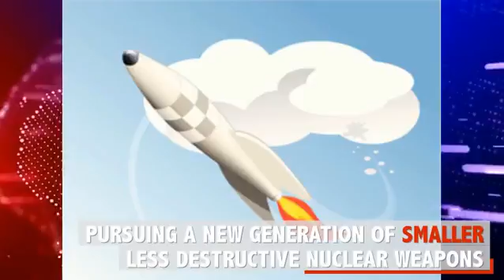Race for latest nuclear arms threatens to revive cold war